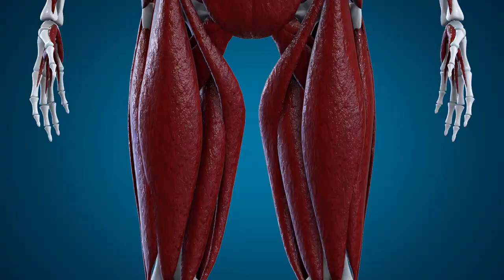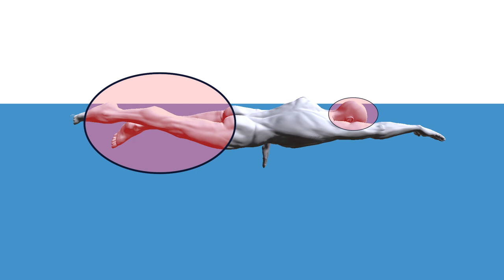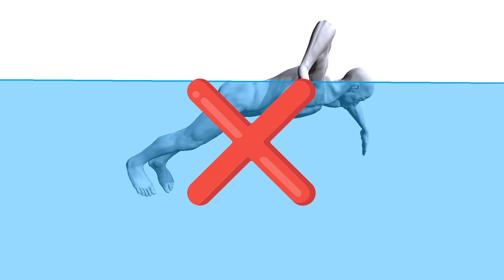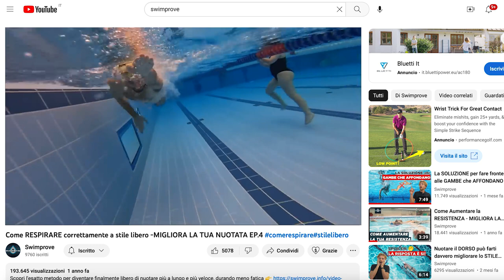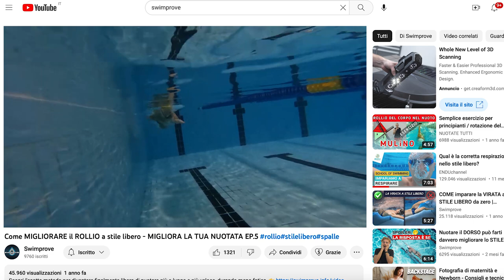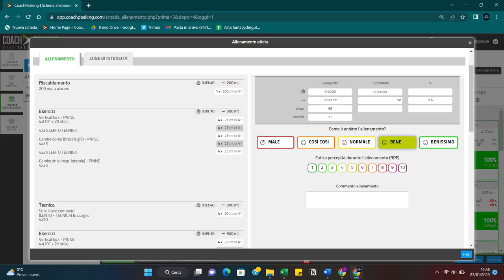10 Errori che i nuotatori commettono SENZA saperlo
Prenota una consulenza gratuita di 45 minuti con un coach Swimprove per capire come possiamo aiutarti e scegliere il miglior percorso per te senza impegno

Questi sono i 10 errori più comuni che i nuotatori commettono.

Non fare assolutamente questi errori se vuoi riuscire a nuotare bene e a migliorarti nel nuoto e nuotare con la tecnica giusta.

Nuoto, errori, nuotatori, tecnica, efficacia, fatica, corretto, migliorare, tecnica giusta, nuotare senza errori